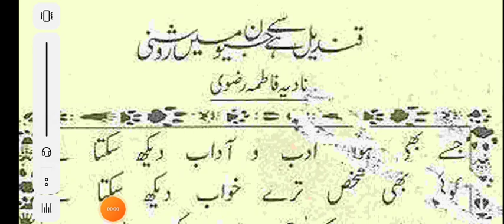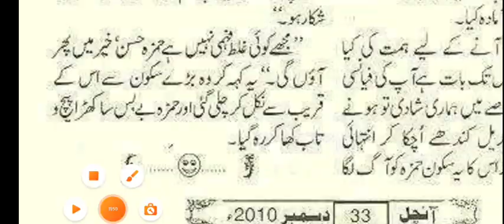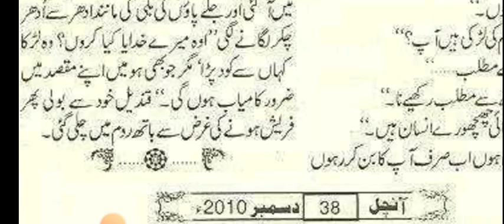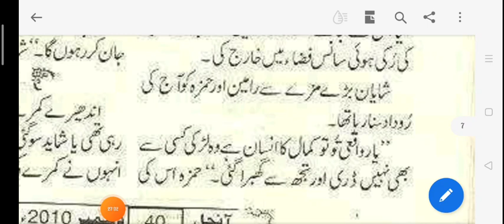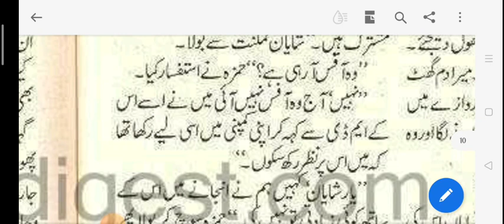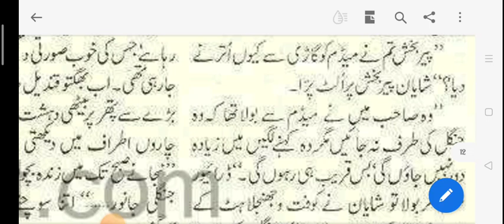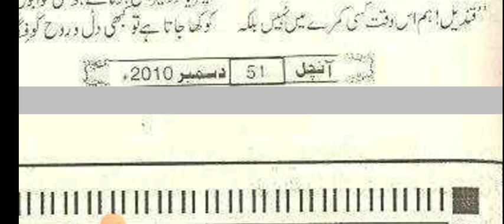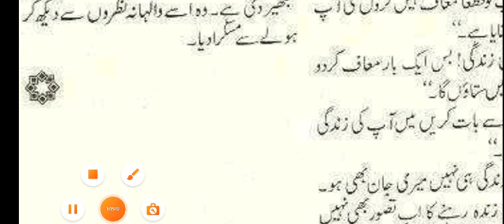Qindeel sy hai jiwan main roshni | Nadia fatima | Unique story | Complete novel